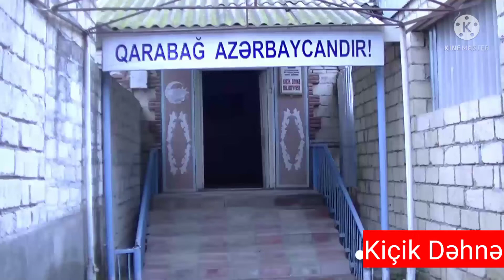Kiçik dəhnə kənd Bələdiyyəsinin sədri ƏLVİDA CALALOVdan böyük addım.